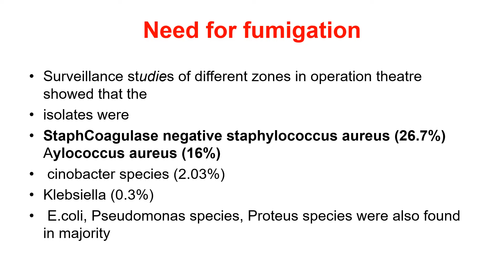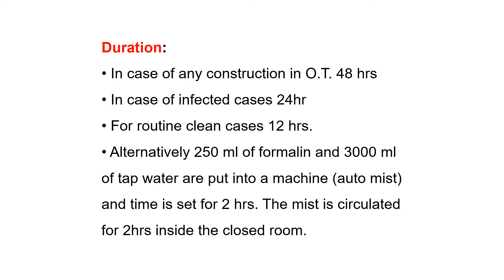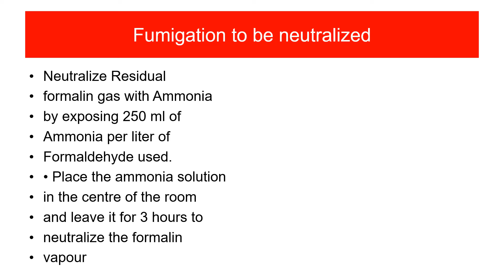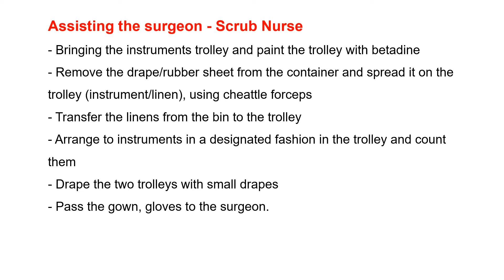PERIOPERATIVE NURSING - Zoning OT - MSN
4 zone : OT ,
1. Protective zone,
2. Clean zone,
3. Sterile zone,
4. Disposal zone,